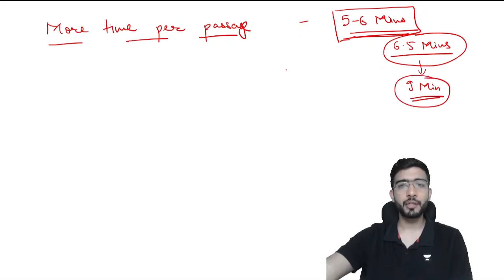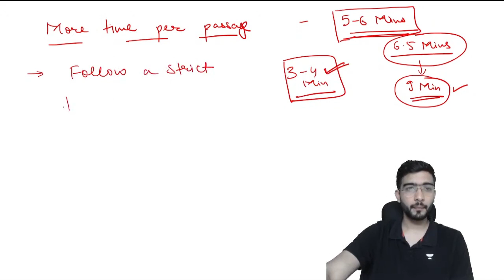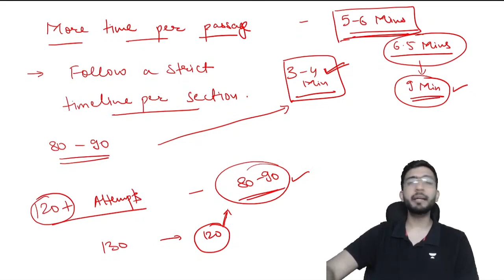How To Attempt Passage In CLAT | Keshav Malpani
In this session, Educator Keshav Malpani will be discussing How To Attempt Passage In CLAT.

➤ Join our Exclusive Telegram Channel for CLAT -
You can enroll to Unacademy Subscription and get the following benefits:
1. Learn from your favourite teacher
2. Dedicated DOUBT sessions
3. One Subscription, Unlimited Access to Live Online Classes and Videos
4. Real-time interaction with best-in-class teachers
5. You can ask doubts in live online classes
6. Limited students in each Class
7. Download the videos & watch them offline